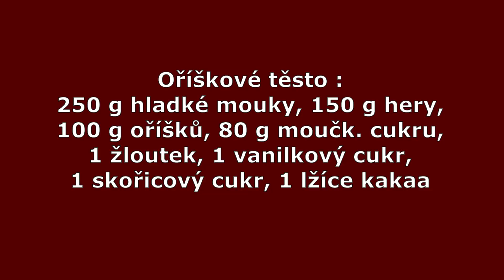Oříškové těsto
Pomocník je skvělý .